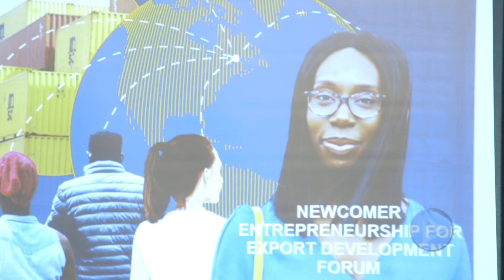Highlights of the Newcomer Entrepreneurship For Export Development by ICE Committee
The Intergovernmental Committee for Economic and Labour Force Development Committee, aka the ICE Committee, hosted a forum discussing export development opportunities for newcomer entrepreneurs in Canada. Those new in the country got a chance to network, share ideas and hear from successful entrepreneurs, service providers and leading experts. We bring you the highlights of the event.